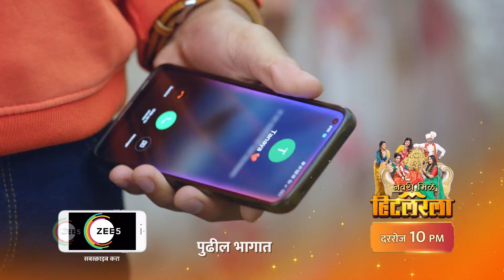Punha Kartavya Ahe | Premiere Ep 59 Preview - May 16 2024 | Marathi | ZEE5